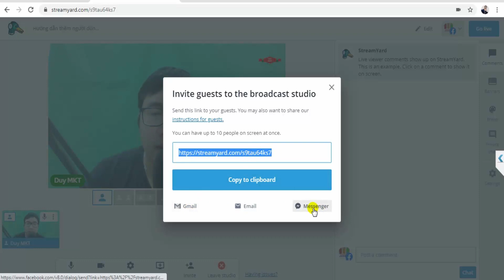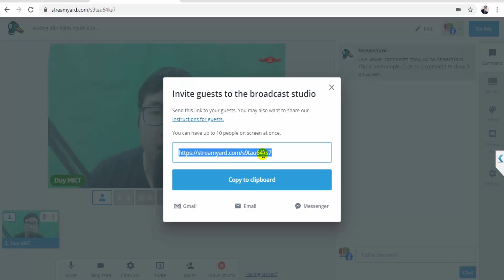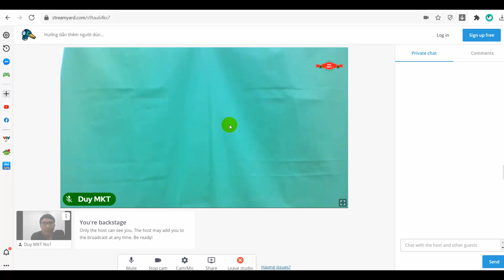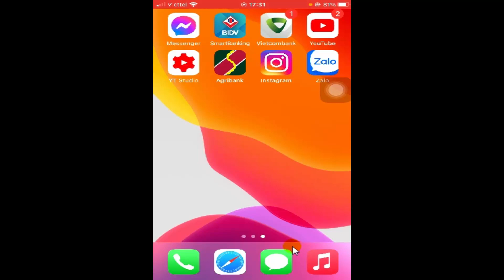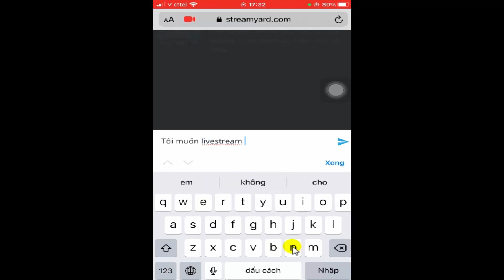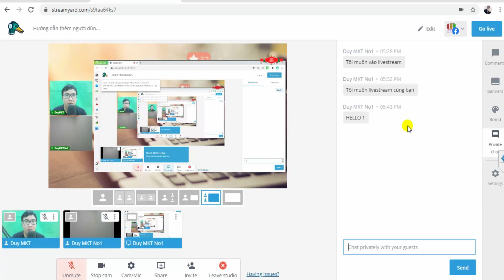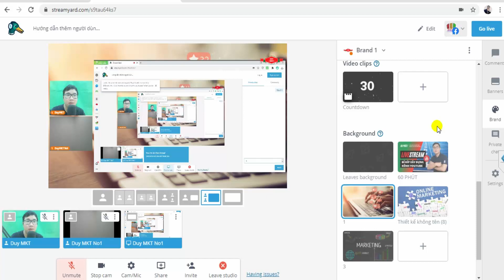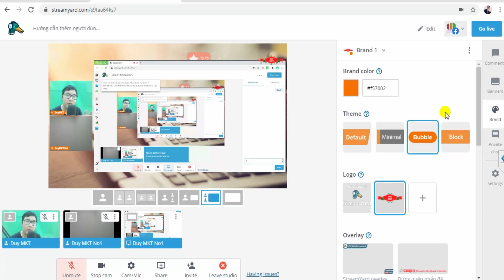Cách Mời Khách Mời Tham Gia Livestream StreamYard Dễ Dàng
Hướng dẫn mời khách mời tham gia phát trực tiếp bằng phầm mềm ứng dụng trình duyệt streamyard. Bạn có thể mời đối tác, khách hàng, học viên, khách mời vào luồng phát trực tiếp một cách dễ dàng và dễ sử dụng.

Nội dung chia sẻ:
00:00 Mở vấn đề chia sẻ
00:16 Hướng dẫn cách mời khách mời tham gia Livestream StreamYard
01:27 Cách tham gia luồng phát trực tiếp StreamYard bằng máy tính
03:45 Cách tham gia luồng phát trực tiếp StreamYard điện thoại
05:26 Cách điều khiển và quản lý buổi phát trực tiếp
08:38 Kết luận vấn đề và giới thiệu ưu đãi tại Duy MKT

2/ Bản dùng thử phiên bản gói Basic StreamYard 14 ngày

Tham gia làm hội viên của kênh Duy MKT để được hưởng đặc quyền